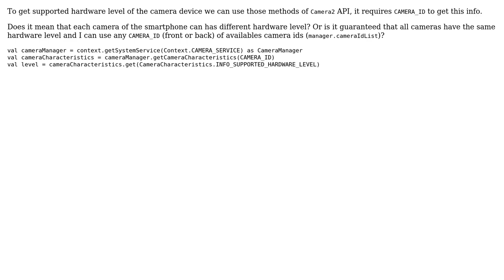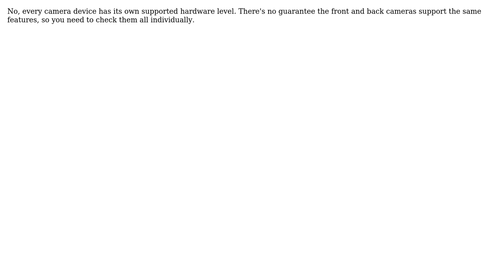Can Front and Back cameras of the same device have different supported hardware level?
With thanks & praise to God, and with thanks to the many people who have made this project possible! | Content (except music & images) licensed under CC BY-SA | Music | Images & others | With thanks to user user25 user Eddy Talvala and the Stack Exchange Network Trademarks are property of their respective owners. You are responsible for your own actions.